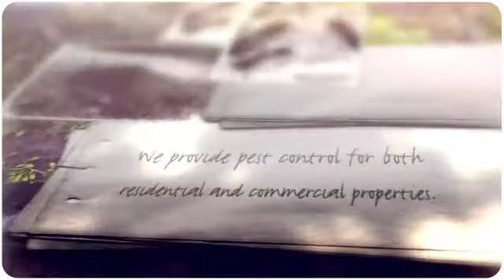How to get rid of fire ants - Garland, TX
How to get rid of fire ants by Summit Pest Control.